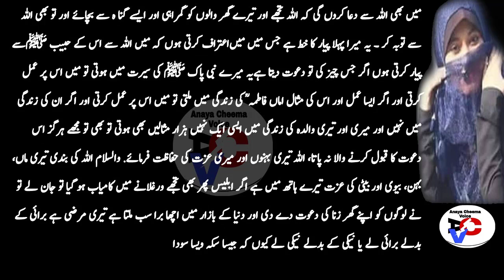Girl First Message Kamina Larka | Burai ka badla Bhalai Ladki ka Pehla Pyar New Urdu Stories 2021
Welcome Friends!
Assalamu Alaikum viewers | آج کي مختصر کہاني Girl First Message Naiki ka badla | Burai ka badla Bhalai Ladki ka Pehla Pyar New Urdu Stories 2021   Urdu Kahani Moral Story, Urdu Short Stories! | Anaya Cheema Voice - Urdu

Mout k Baad kiya Ho Ga Mout k Baad ki Zindagi Islamic Stories 2021 Quran Stories |Anaya Cheema Voice

Aurat Status In Islam Rights of Husband & Wife  Status of women in Christianity  Urdu stories 2021

Kamina Shohar کمینہ شوہر Biwi ki Talaq ki Dhamki Mian Biwi ka Jagra Neikh Wife  Jannati Aurat 2021